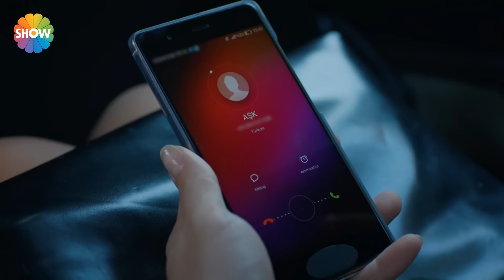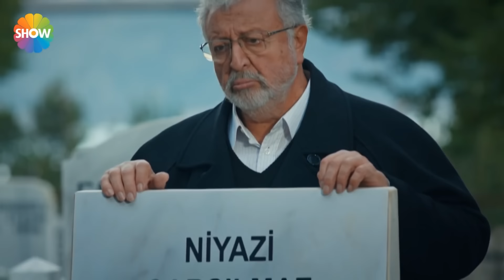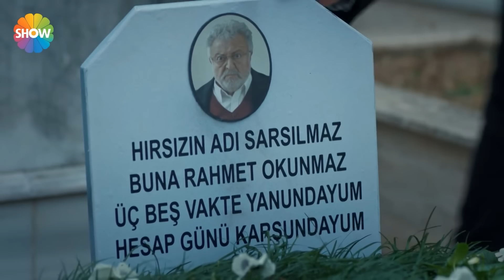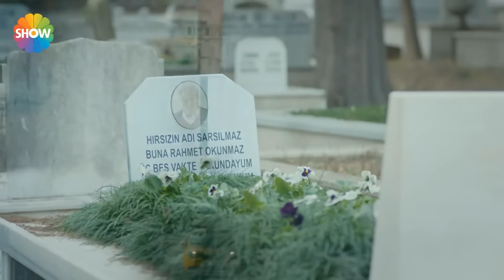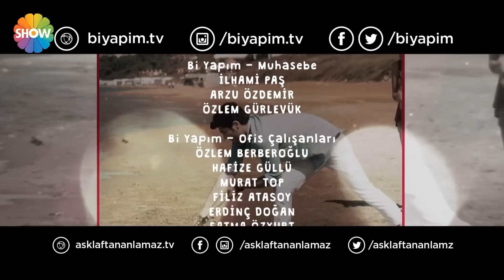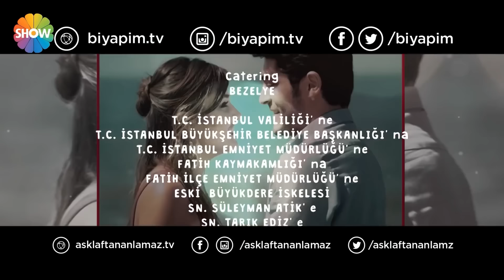Pyaar Lafzon Mein Kahan - Episode 68